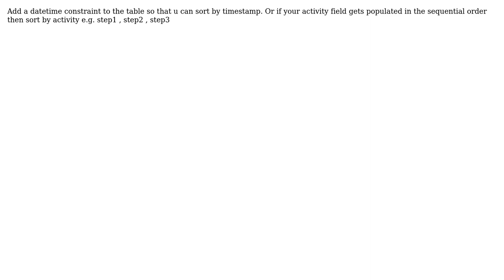query to retrieve last record from multiple rows with common column data (2 Solutions!!)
query to retrieve last record from multiple rows with common column data

With thanks & praise to God, and with thanks to the many people who have made this project possible! | Content (except music & images) licensed under CC BY-SA | Music | Images & others | With thanks to user user3231378 user user3214392 user Senthil and the Stack Exchange Network Trademarks are property of their respective owners. You are responsible for your own actions.